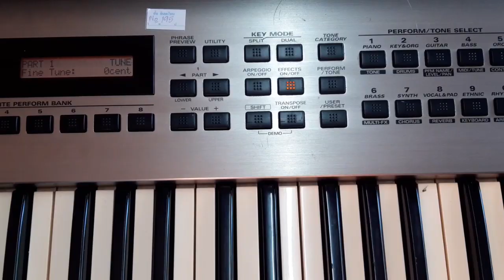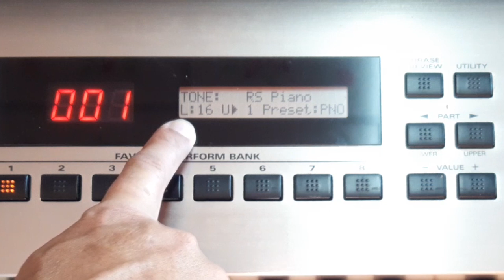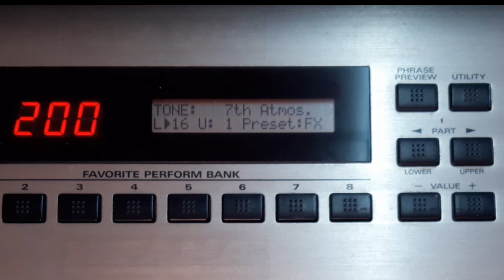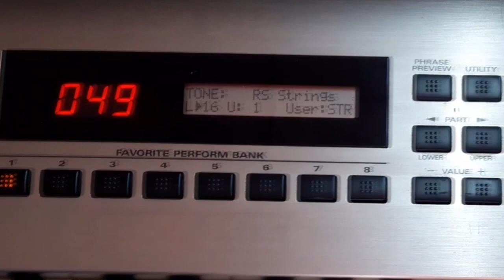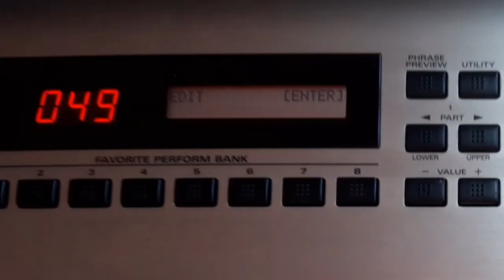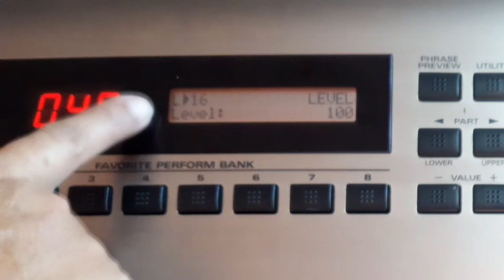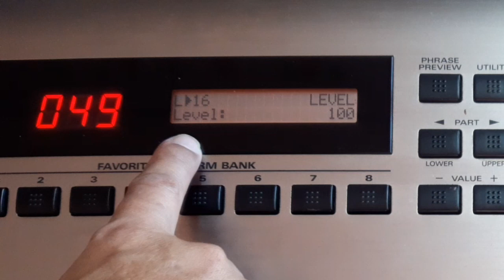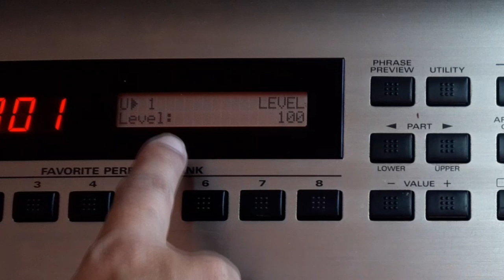การ Transpose/Key Shift/เซฟค่า, การผสมเสียง (DUAL) Roland RS-5